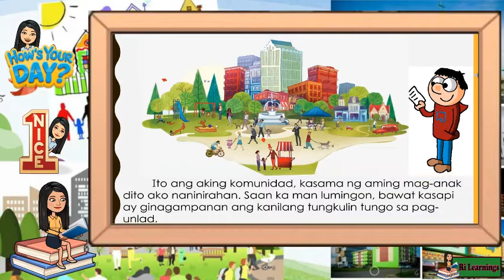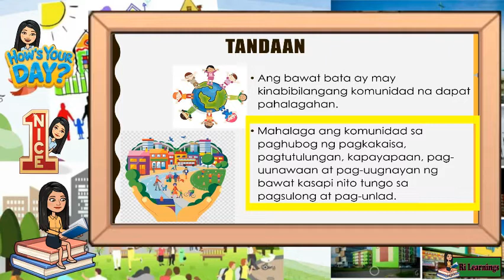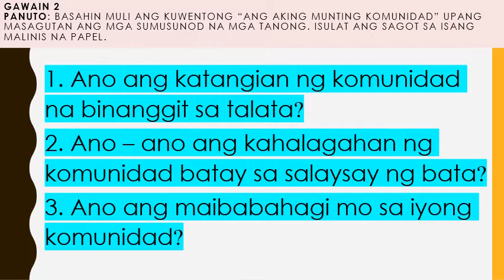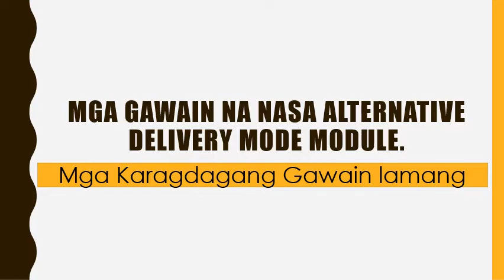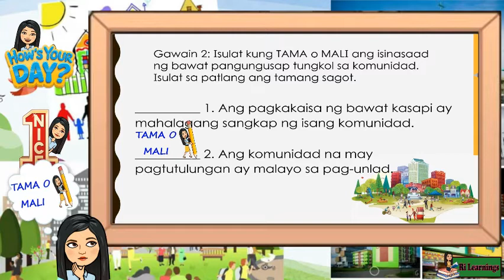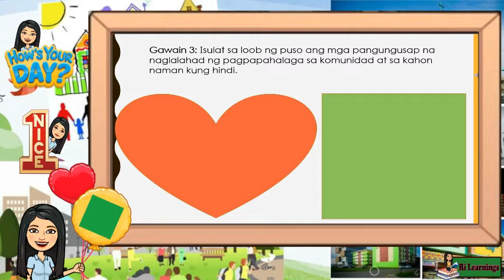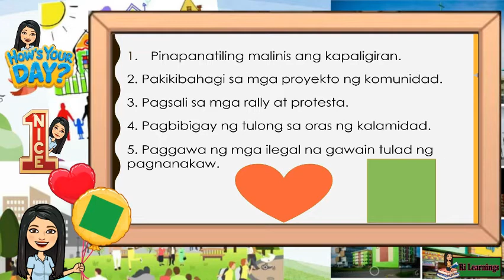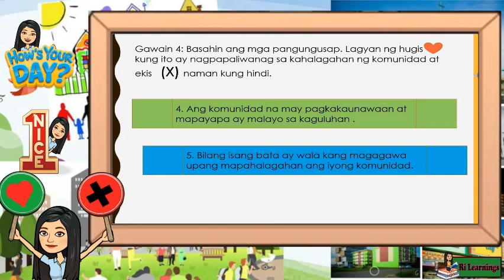AP2 Q1W3 KOMUNIDAD KO,PAHAHALAGAHAN KO 2021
Sa araling ito ay tatalakayin natin ang mga paraan kung paano maipakikita ang pagpapahalaga sa komunidad.